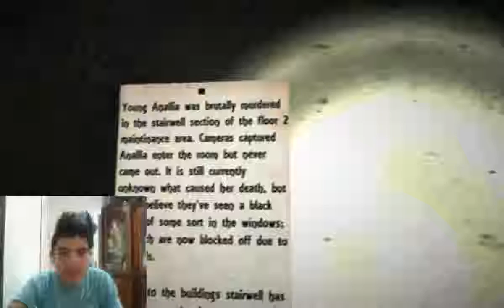I hate baby noises :'( _ ContinuousLY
First video with my beautiful face in it ^^
I promise next time it will be better just like and sub so I can get money to buy new things :'(